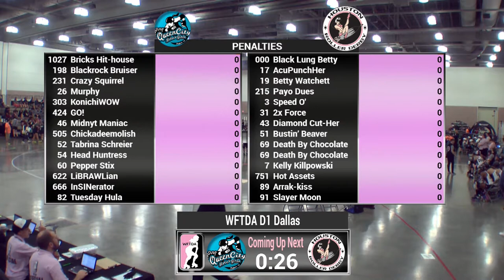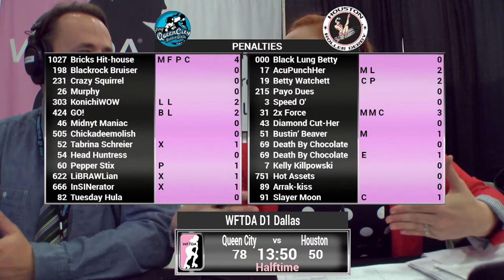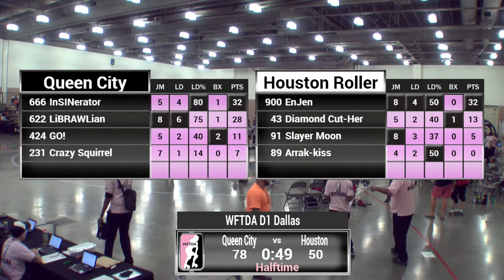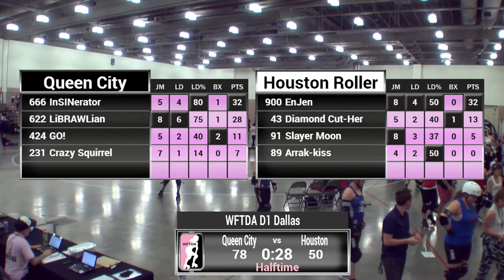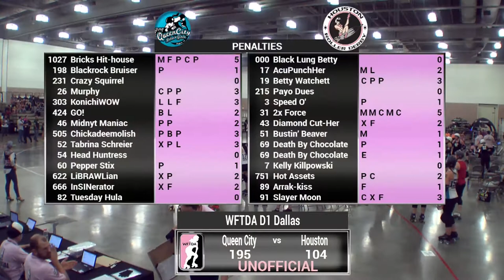2017 International WFTDA Playoffs: Dallas - Game 4: Queen City Roller Girls vs Houston Roller Derby